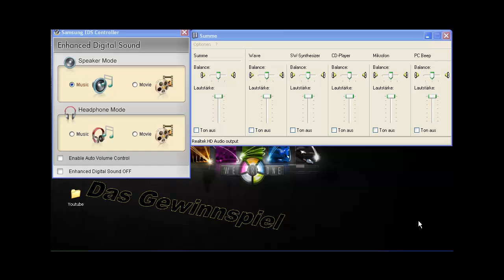30-Abonnenten [Special] - Gewinnspiel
01Hauptpreis.Eine 10Euro  PaySaveCard 2mal auf lager

02 Minecraft Gift-Codes In wert von 20 Euro 5mal auf Lager

03 Zynga"TM GameCard In wert von 10€ 2mal Auf lager Verwende sie in deinen Lieblingsspiel Powered by Fast card (R)

04 Ein Trostpreis einmal bei einen LetsPlayMinecraft [Together Dabei sein]

Viel spass beim gewinnen ich werde es alles fehr verteilen ihr müsst nur ein langen text schreiben warum ihr alles haben wollt .